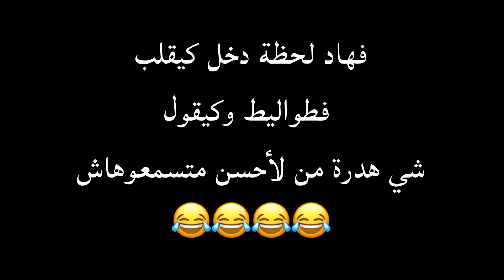مقلب (لپيانو مشا احمادي😂) رجعنا ليكم ثاني بأخطر مقلب حلف مابقا يتقولب ودرتها بيه 😎(ملك المقالب) 😂💪🏻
مرحبا بتعليقاتكم سواء كانت سلبية ولا إيجابية غير تكون بطريق محترمة 😊❤️
ومتنساوش تواصلو معانا برسائلكم و اقتراحاتكم على حساب الفايسبوك والإنستغرام في أخر الڤيديو 😍😍